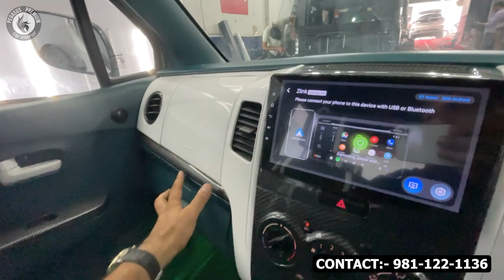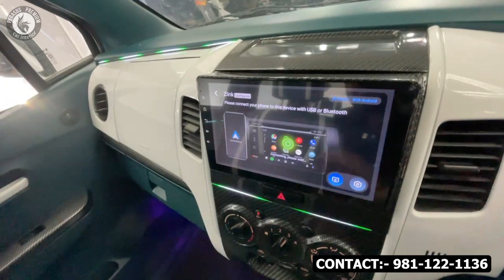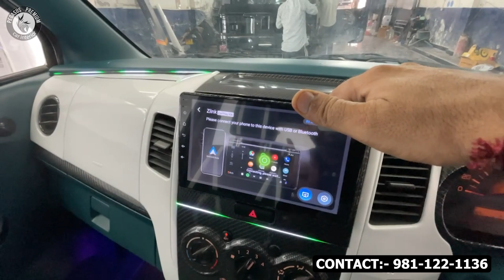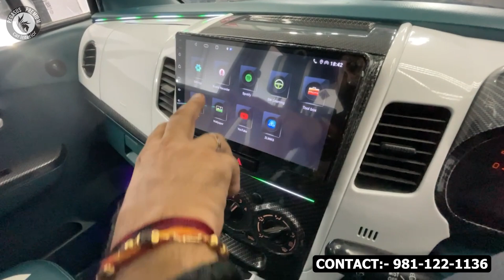Wagon R में हुआ 2,00,000 का modification | Pegasus Premium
Thanks for Showing interest in pegasus premium automotive interior !
(Mr Bharat Soni)